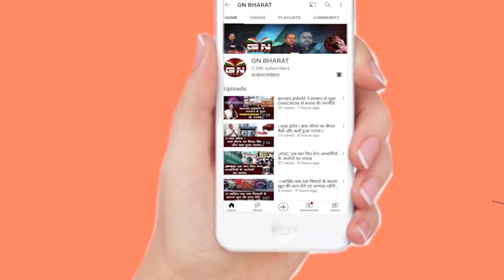भगवान बिरसा मुंडा की 123वीं पुण्यतिथि बोले केंद्रीय मंत्री अर्जुन मुंडा, सुनिए क्या कहा...